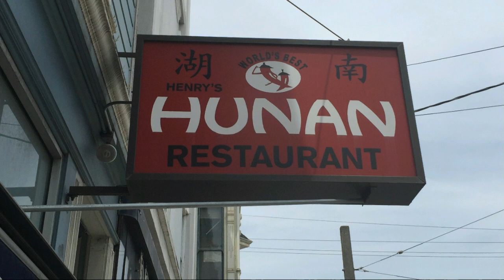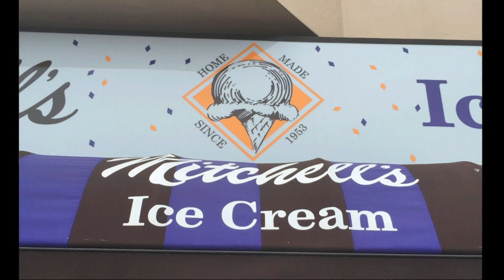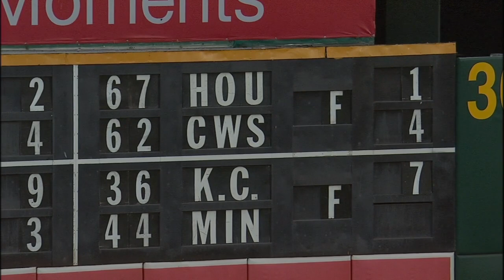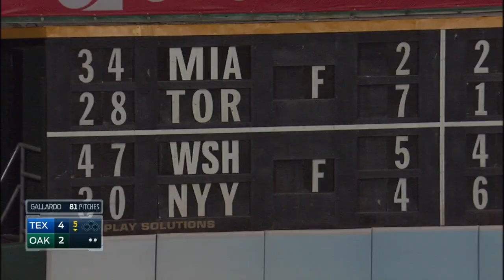TEX AT OAK - June 11, 2015